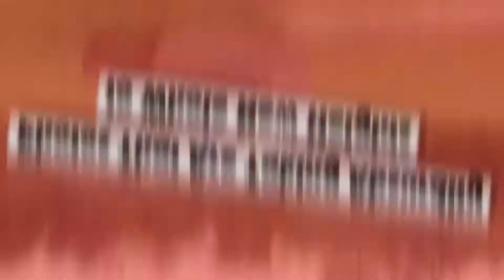Photos That Are Taking Absurdity to Whole New Heights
The dictionary defines “absurdity” as a thing that is extremely unreasonable. It’s used in literature and spoken word to prove a point or create a certain atmosphere — we sometimes see absurdities in the world around us that leave literature in the dust.

We at Bright Side marvel at a sight of a good absurdity and can’t just keep it for ourselves — so here’s a list for you to have fun with!